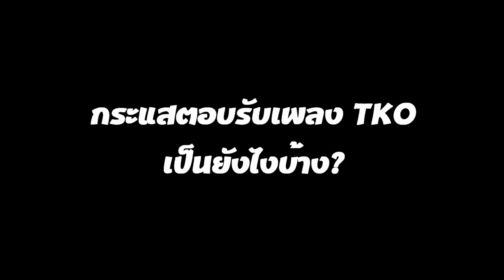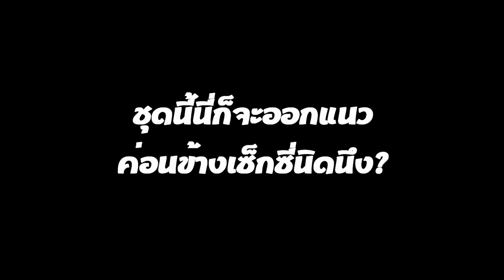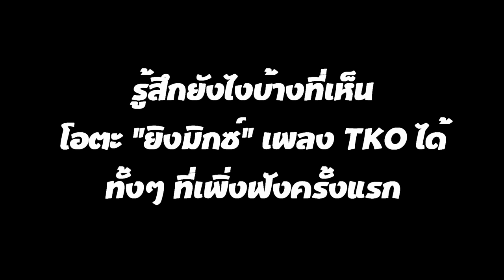Sweat16 อึ้ง!! โอตะ "ยิงมิกซ์" เพลง TKO ได้ทั้งๆ ที่เพิ่งเคยฟัง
MGR Online สัมภาษณ์พิเศษ 6 ไอดอลสาว Sweat16 ฟังร้องสดๆ ซิงเกิ้ลที่ 3 TKO พร้อมเล่าถึงเนื้อเพลงที่เกี่ยวกับการเปรียบหมัดๆ มวยๆ กับความรัก ข้อสงสัยแร๊ปอะไรในเพลง "ม่านมุก" ที่ได้เป็นเซ็นเตอร์ครั้งแรกหายกดดันหรือยัง และความอึ้งของพวกเธอกับโอตะที่สามารถส่งเสียงประกอบเพลง (ยิงมิกซ์) ทั้งๆ ที่เพิ่งเคยฟังเป็นครั้งแรก จะเป็นอย่างไร เชิญคลิ๊กชม